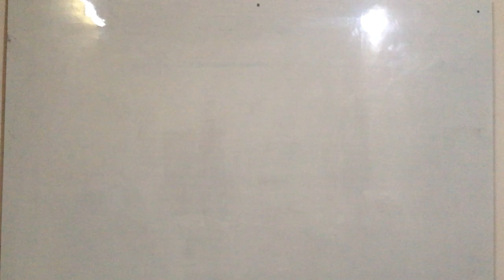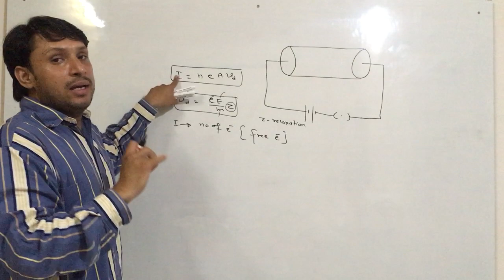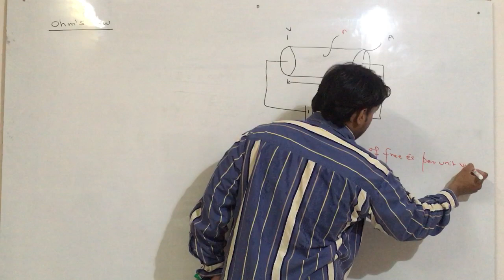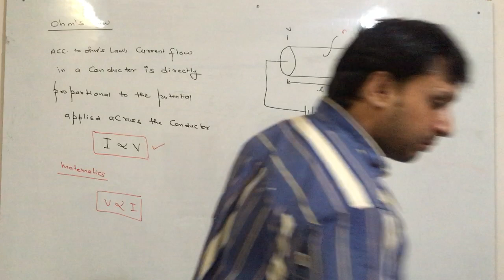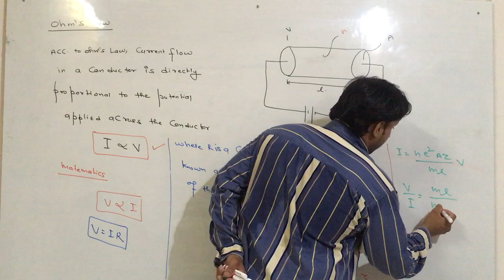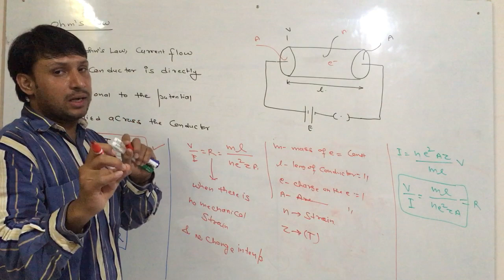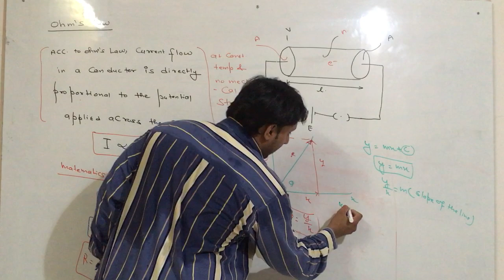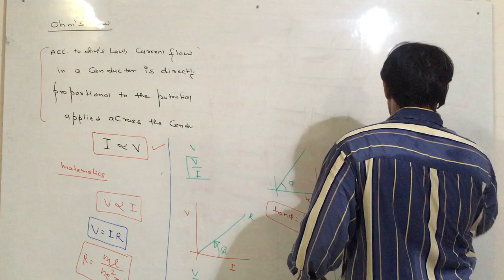2.2 (12th) Ohms Law